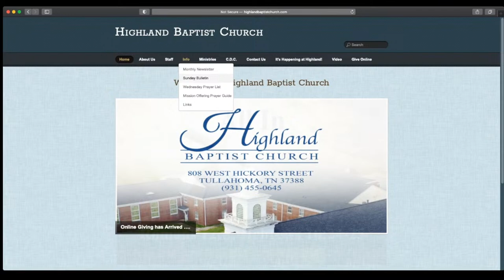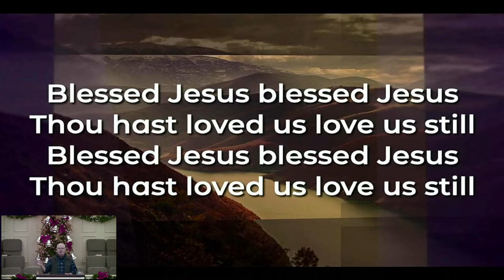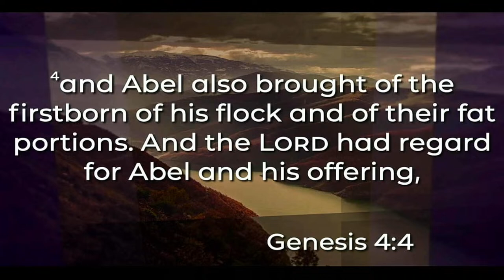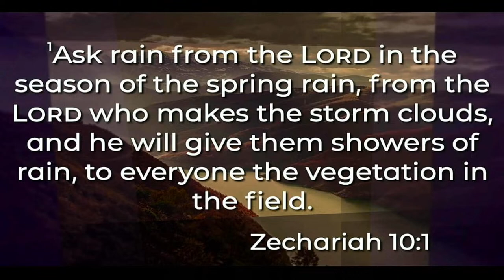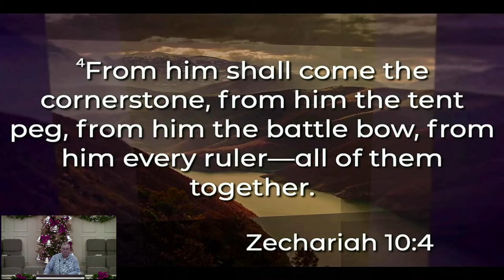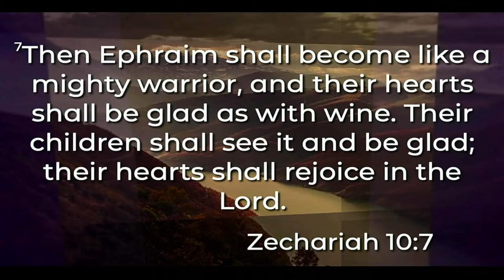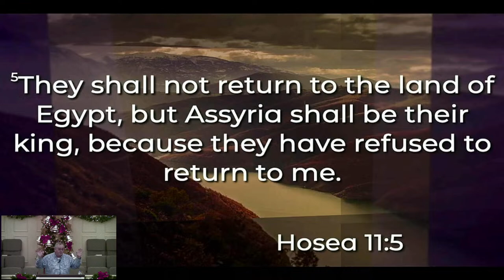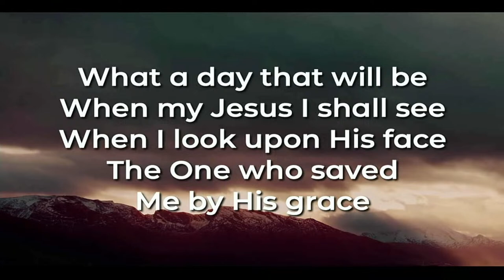"The Faithful Shepherd" - Zachariah 10:1-12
The songs we played in this video were played under our licenses with CCLI. Copyright License Number 310957 and our Streaming License Number 20420874